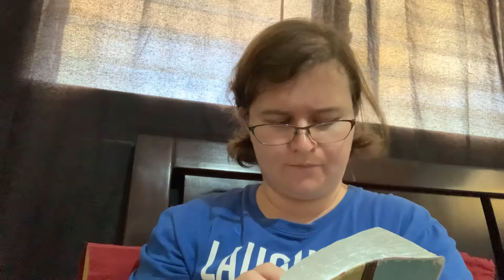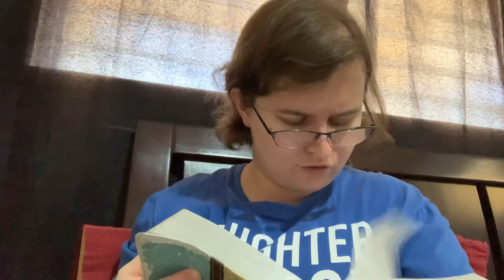Proverbs Chapter 24